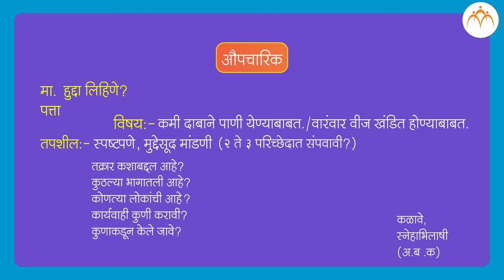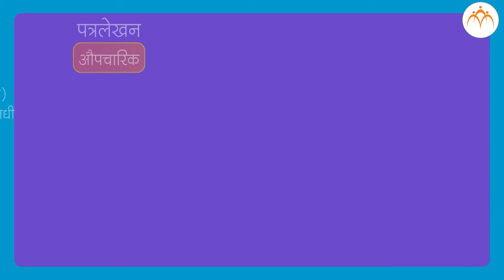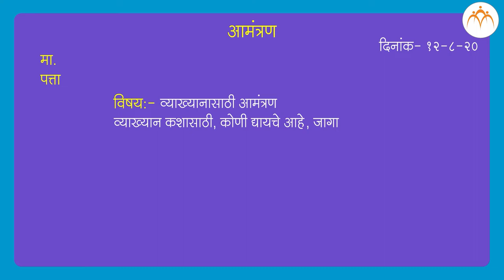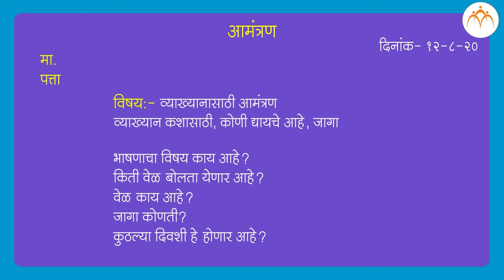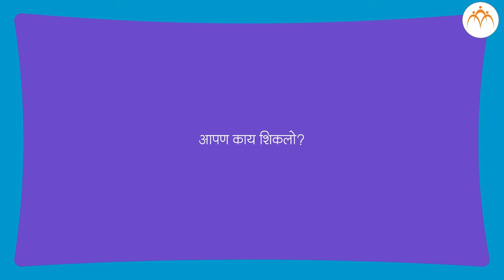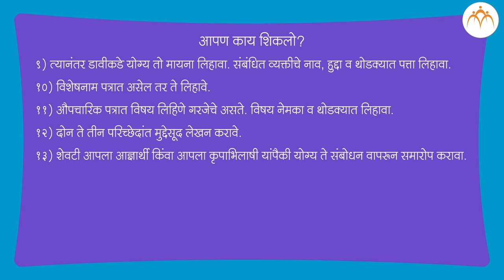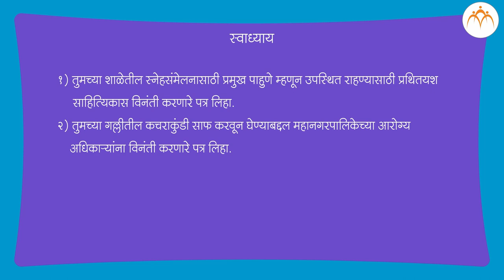औपचारीक पत्रलेखन | ८ वी मराठी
औपचारीक पत्रलेखन, ८ वी मराठी , मराठी, Jnana Prabodhini,Maharashtra Board,